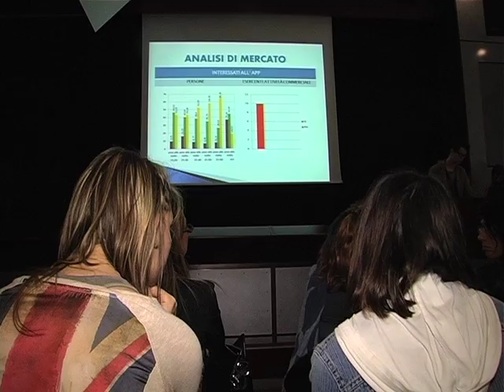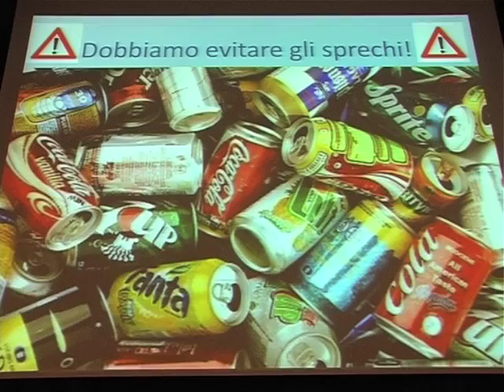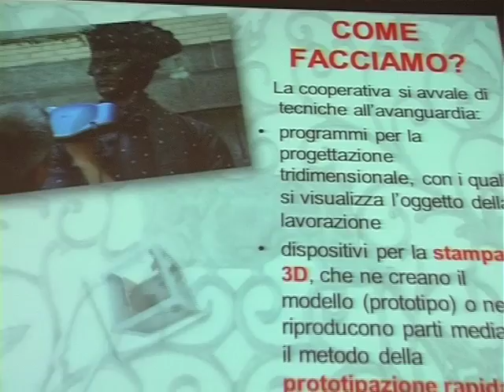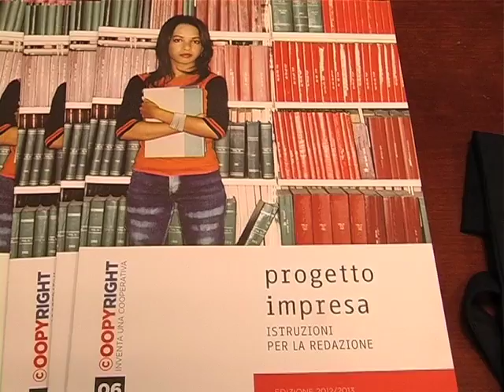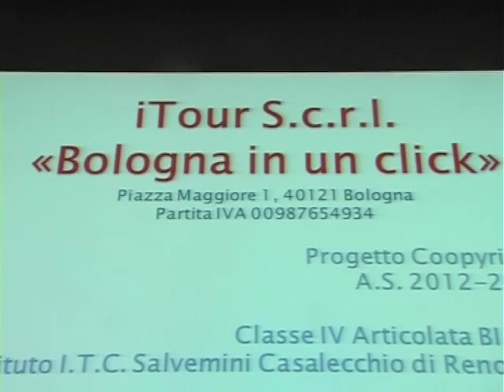Coopyright senior 6 edizione, 2012-2013. Premiazioni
Premiazioni della sesta edizione di Coopyright. Inventa una cooperativa, concorso promosso da Legacoop Bologna, Confcooperative Bologna, 24 maggio 2013 Camera di Commercio